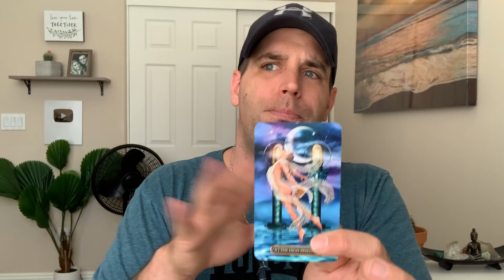Aquarius - NOT IN A MILLION YEARS!!! - May BONUS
To schedule a personal reading please email Leah at — From there a date of availability will be given and a link for payment will be sent to you. Your scheduled date will be locked in once payment is received.

This option will include LAW OF ATTRACTION advice along with the answers to your questions. You may ask up to 3 questions and you will have your reading within 24 hours of payment being received.

FULL personal reading for $75 (USD)
A scheduled date will be given to you. The reading will include LAW OF ATTRACTION advice along with the answers to your questions. You may ask up to 3 questions.

MINI personal reading for $30 (USD)
Very short and to the point. You get to ask 1 question. Three spreads will be pulled which will include an advice spread at the end.

Readings are prerecorded and uploaded to YouTube unlisted. Meaning only you and whoever you decide to share the link with can view it. The link will be emailed to you once completed.

rich_lopp_